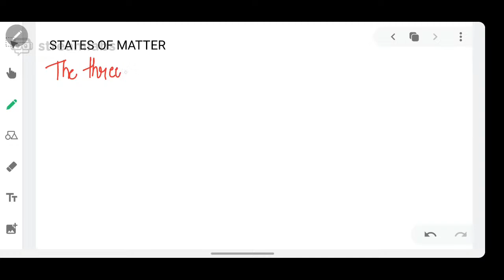Class - 6 PHYSICS Chapter - 1 Matter Lecture - 2